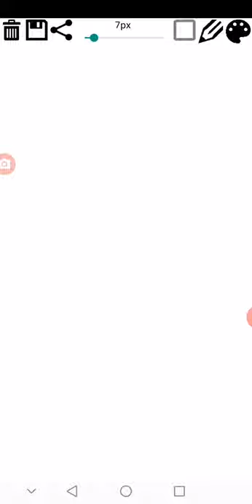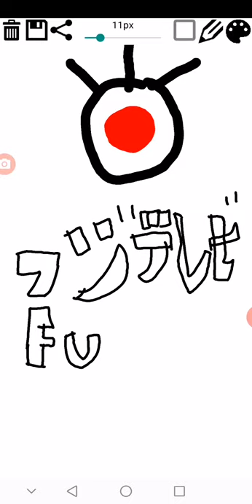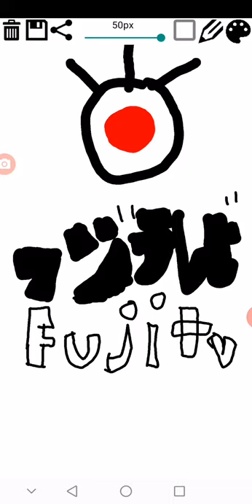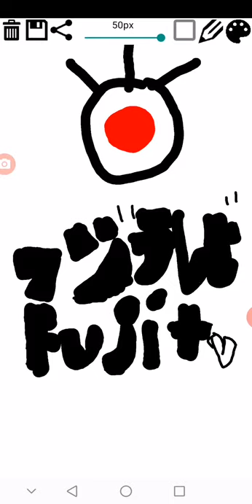how to draw fuji tv logo (japan) 🇯🇵🗾